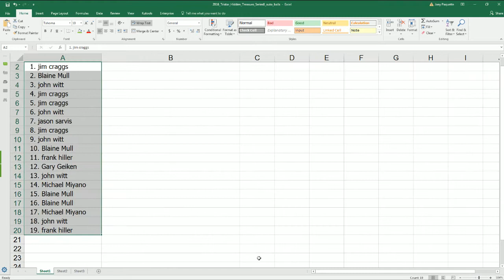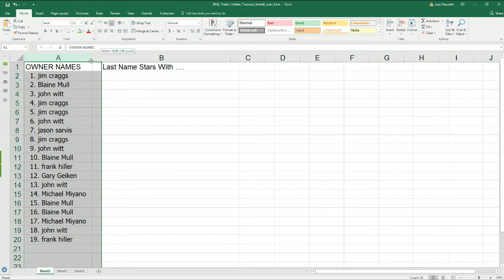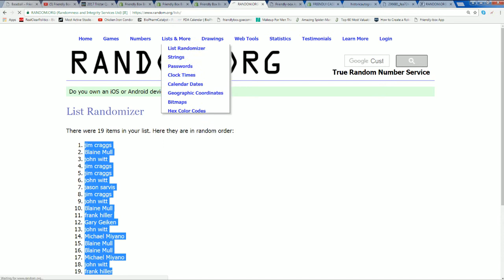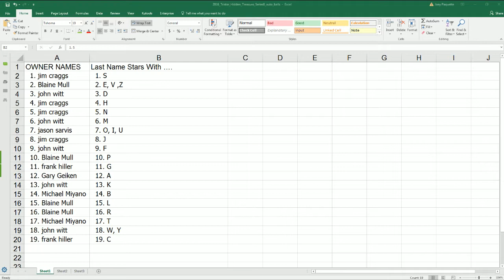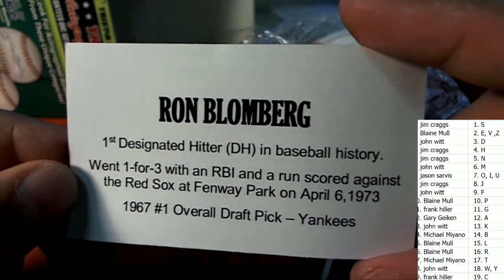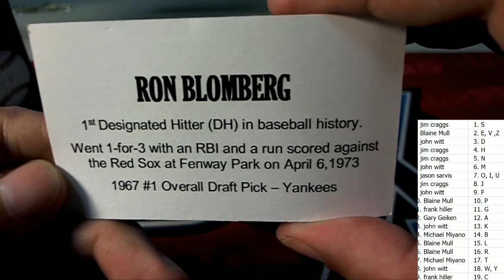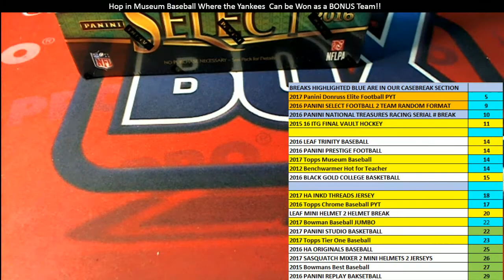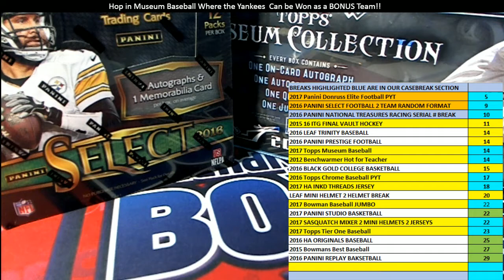2016 Tristar Hidden Treasures Series 8 Auto Baseball Box ID TRIAUTOBALL212